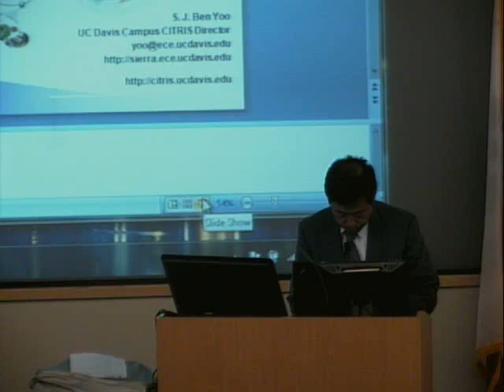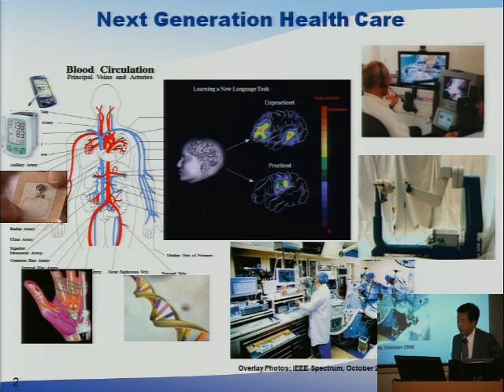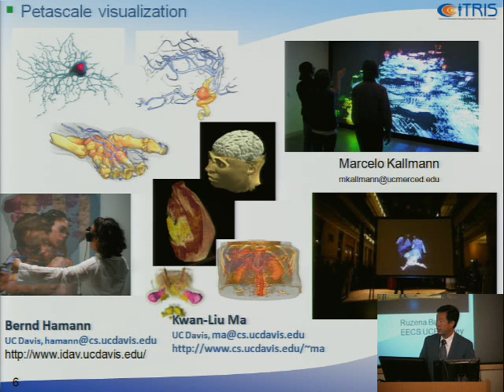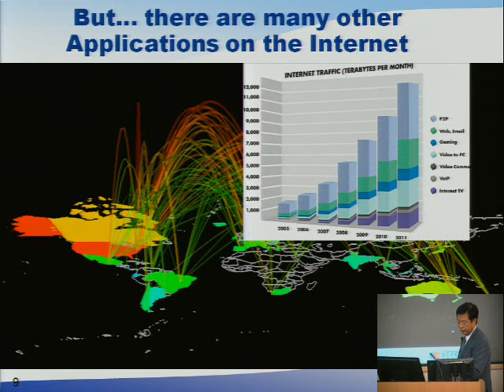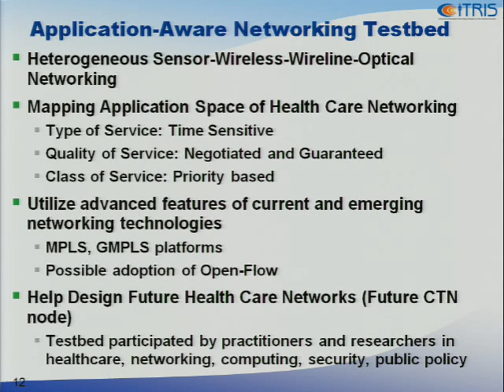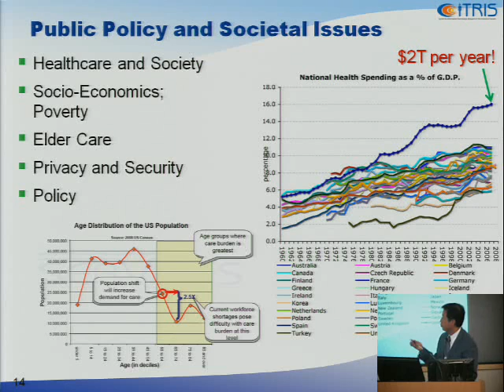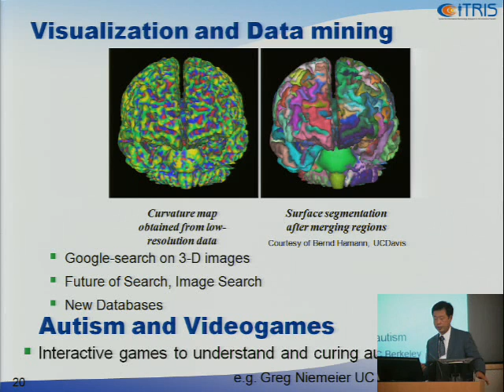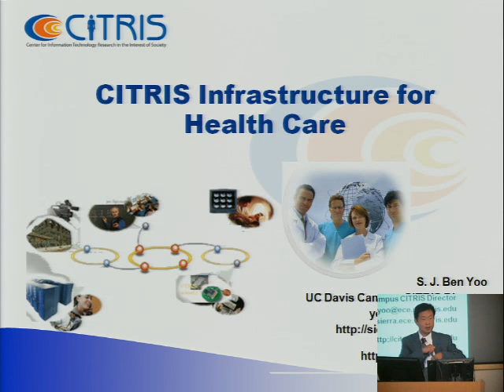SCHEME III - CITRIS Health Care Infrastructure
Lecture by S.J. Ben Yoo